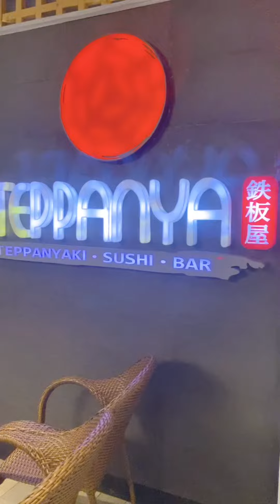Food Vlog Teppanya Evia